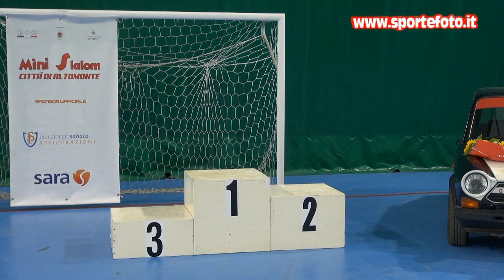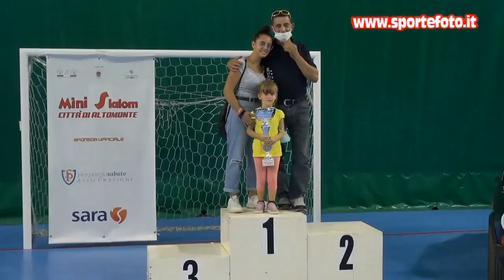Pasquale Pirozzolo - 1` mini slalom citta`di Altomonte (CS) 13-09-20